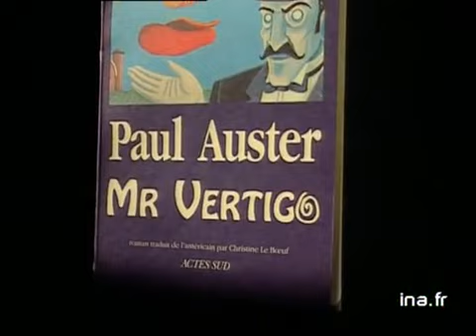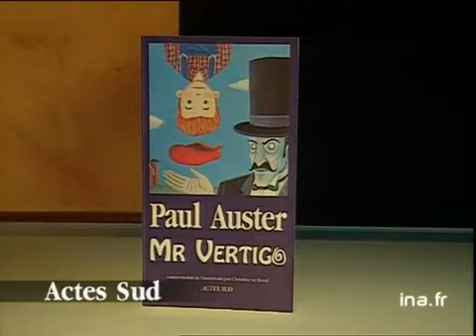Paul Auster : Mr Vertigo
16 mai 1994
Olivier BARROT présente "Mr VERTIGO" de Paul AUSTER. Images d'archive INA